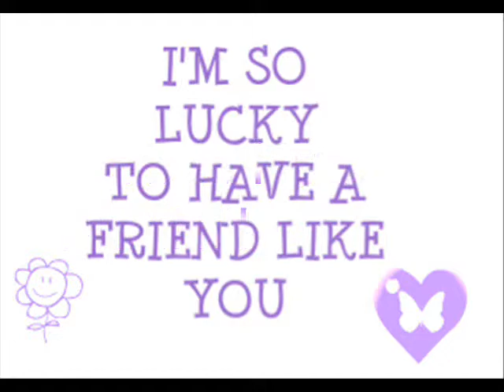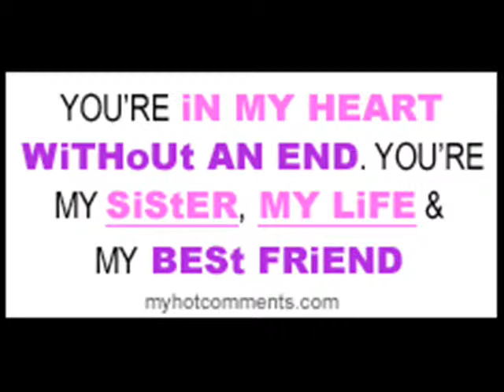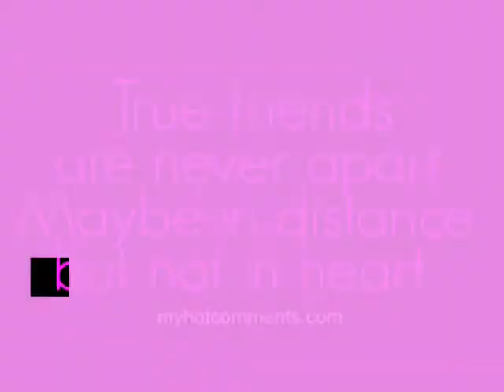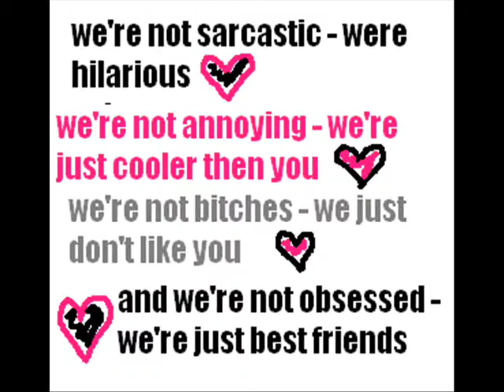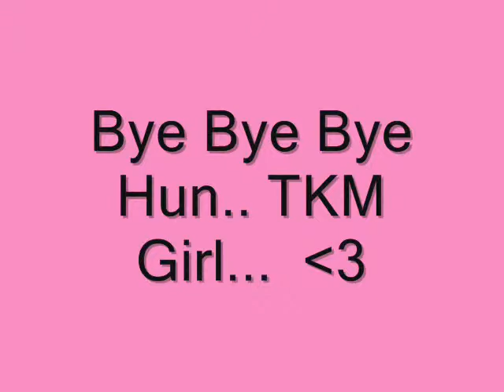Besties 4 Ever.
Thiz  A Video Of Me And My BestFriend Erika Olea. :p Love Youh Hun.